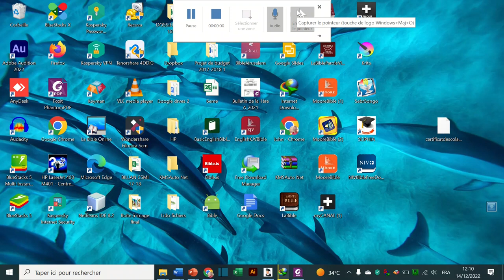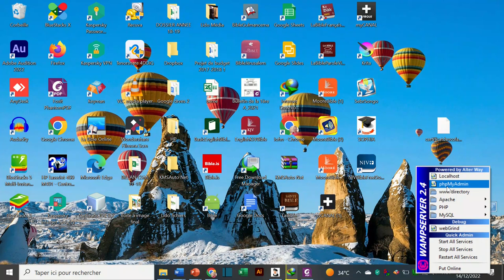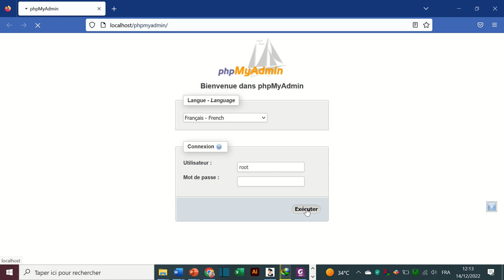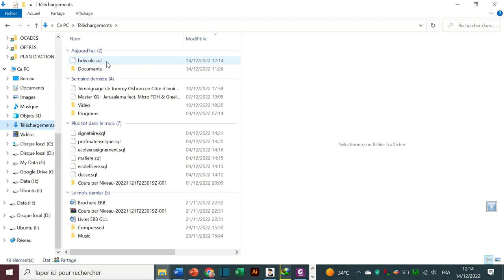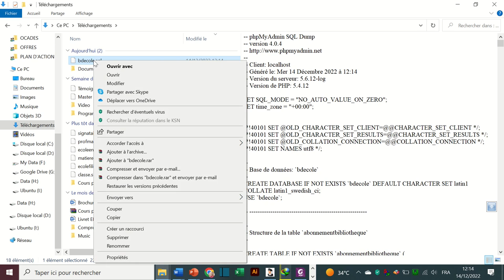Exporter une base de donnée